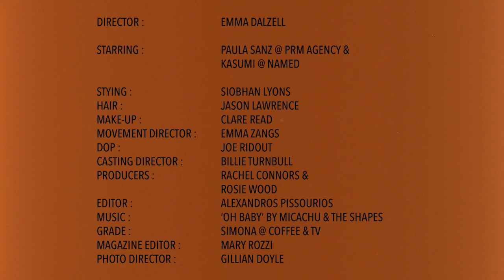'Masquerade' directed by Emma Dalzell-Khan for Issue 2 - Seduction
Director: Emma Dalzell-Khan
Starring: Paula Sanz @ PRM + Kasumi @ Named
Styling: Siobhan Lyons
Hair: Jason Lawrence
Makeup: Clare Read
Movement Director: Emma Zangs
DOP: Joe Ridout
Casting: Billie Turnbull
Producers: Rachel Connors + Rosie Wood
Editor: Alexandros Pissourios
Grade: Simona @ Coffee + TV
Magazine Creative Director: Mary Rozzi
Magazine Photo Director: Gillian Doyle